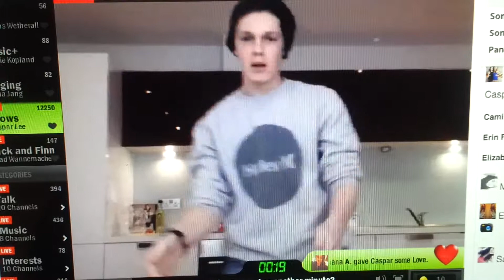Caspar Lee - Click (younow 16.02.2013)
***sorry for the bad sound quality. i recorded it with my phone...***

caspar lee did a cheeky little dance to click by kanye west